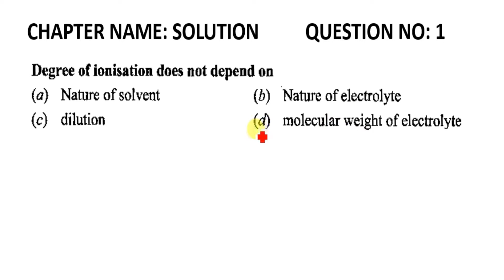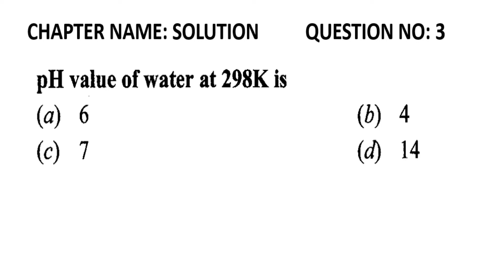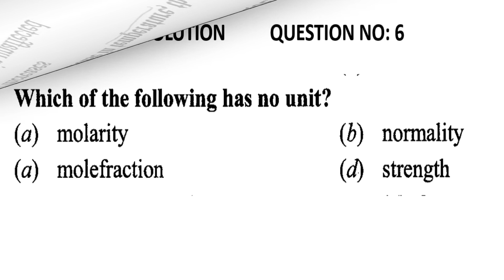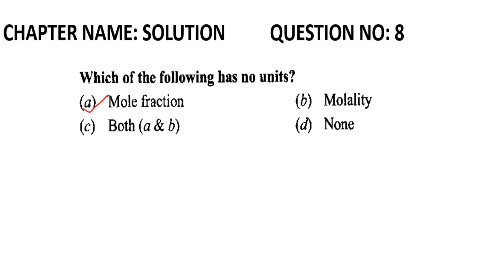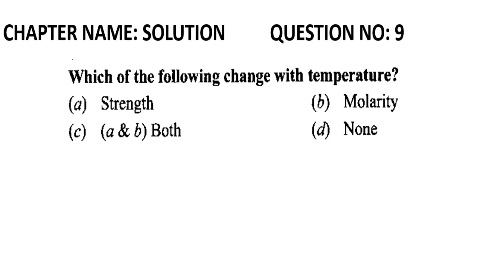Solutions | Chemistry | MCQ | HSBTE | POLYTECHNIC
Multiple Choice Questions of Solution Chapter of Multiple Choice Questions
Tech Education